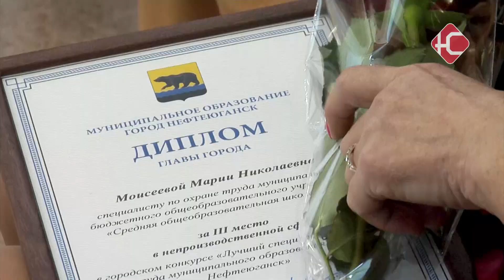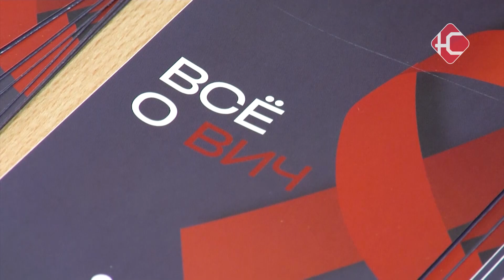С заботой о работниках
В городской библиотеке состоялся ежегодный семинар по охране труда. В нем приняли участие представители различных городских учреждений. На встрече спикеры говорили о возможностях взаимодействия с центром занятости, необходимости своевременной уплаты налогов и о новой программе пенсионного фонда.